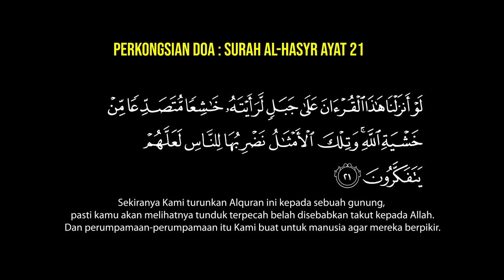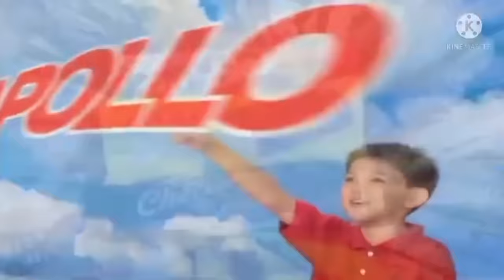SERAM SELEBRITI EP 19 - AYIE FLOOR 88 | LAGU HORROR STORY